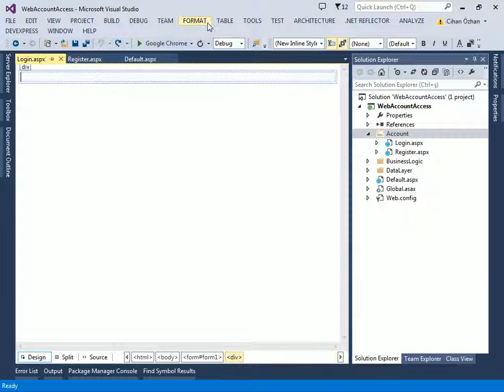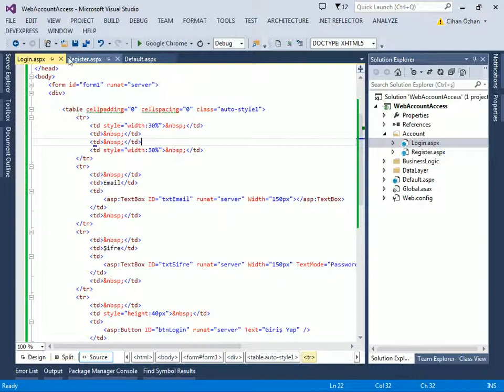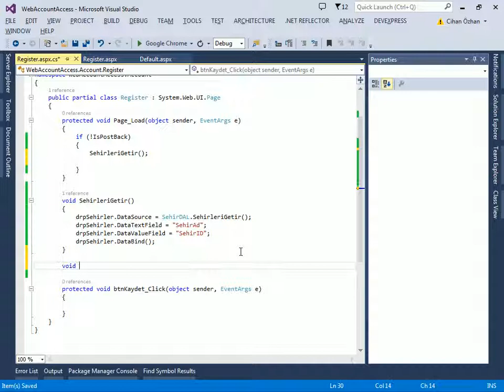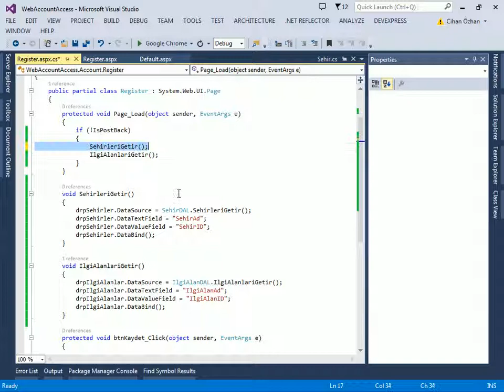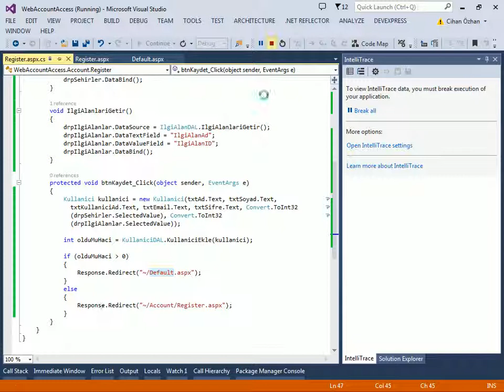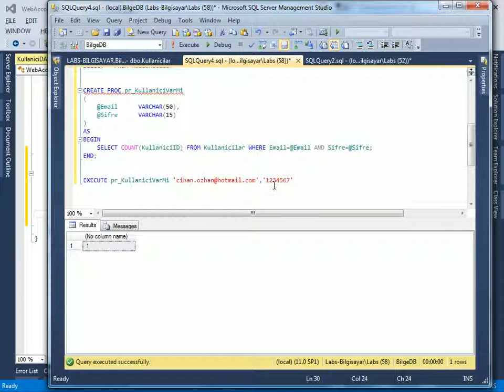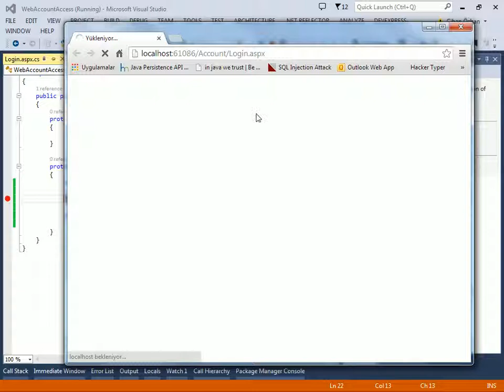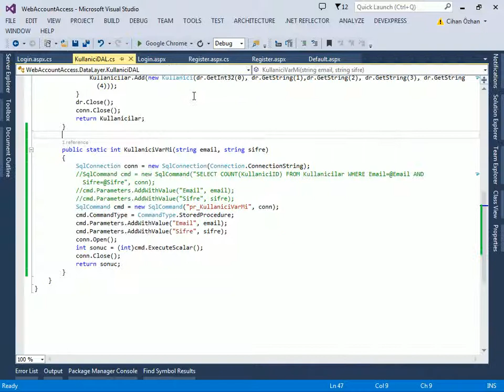3 - ASP NET Register & Login Ugulaması